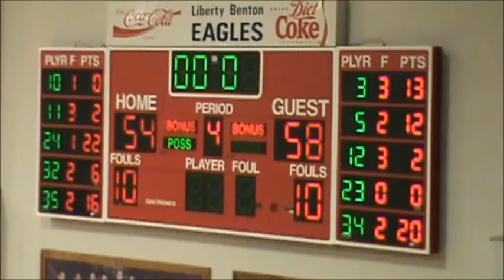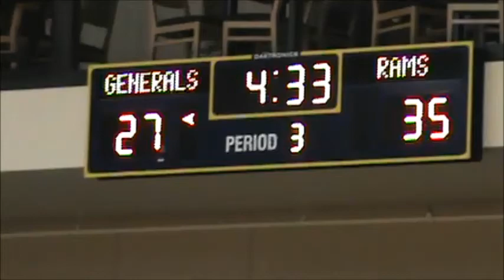Matt Fox 2013 Quick Basketball Highlights